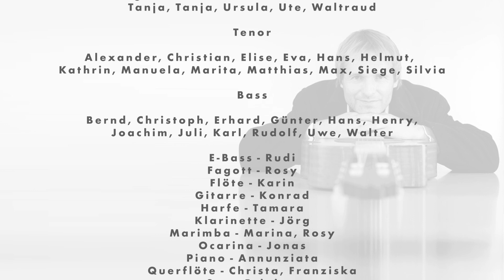Corona Chor - Möge die Straße - ultimate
Der Corona-Chor ist nun auf 169 Mitwirkende gewachsen und singt für Euch von zuhause aus.